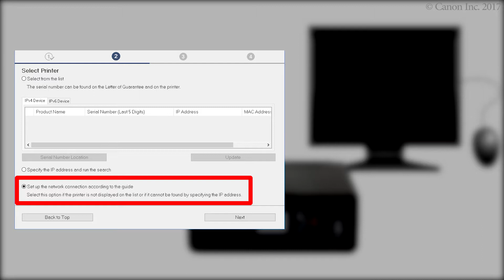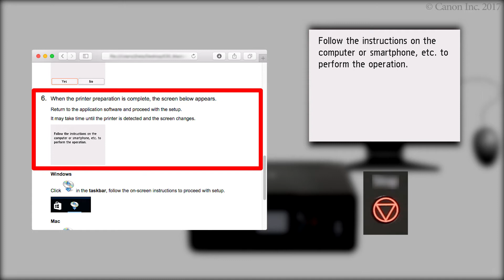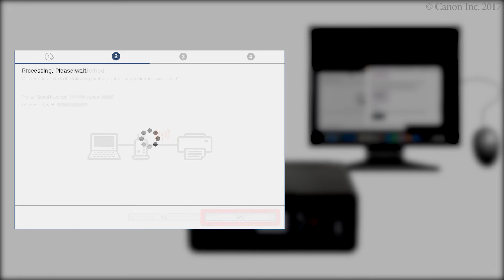Connecting the printer and a computer - 2/4 (Mac OS) (TS6100 series)